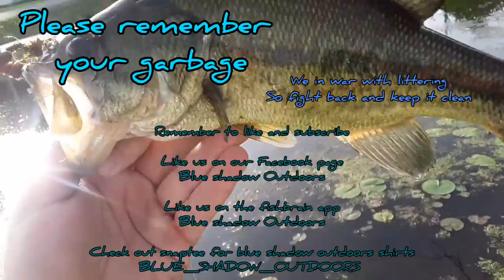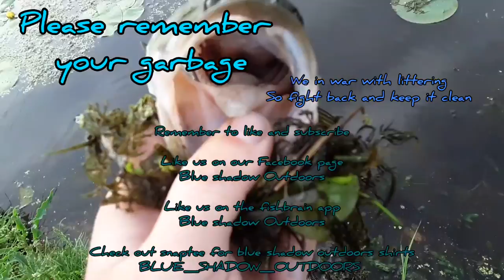lightline bedding largemouth bass in Wisconsin lake.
so this time out we were going after bedding largemouth bass in really weedy conditions using a very light line because of the Clearwater. we were on an inland Lake in Wisconsin using the whole Nightcrawler to catch these bedding bass.

6lb sufix Advance fishing line
1 2/1 inch hook
Nightcrawler
fishing rod zebco RT series
fishing reel Mitchell avocet